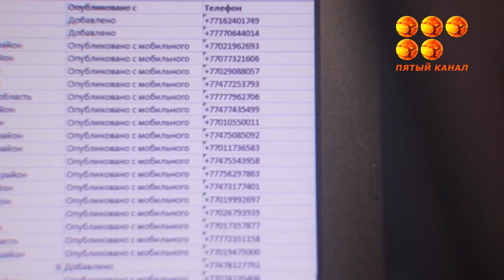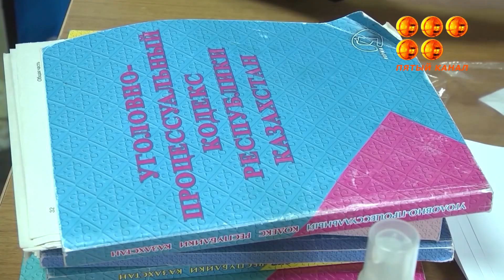Звёзды эстрады заодно с полицейскими